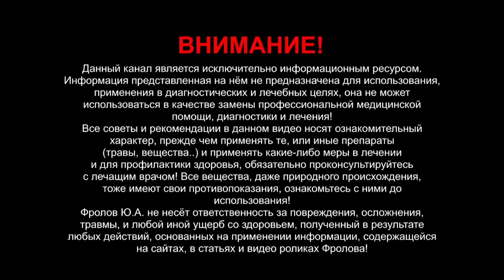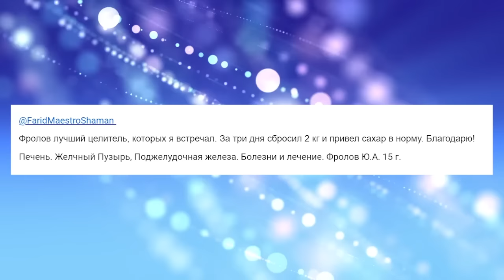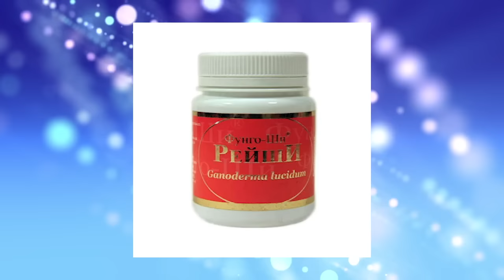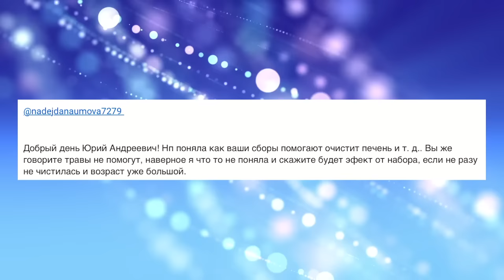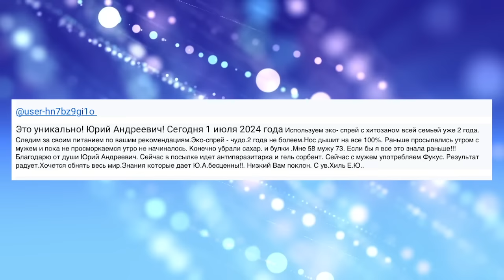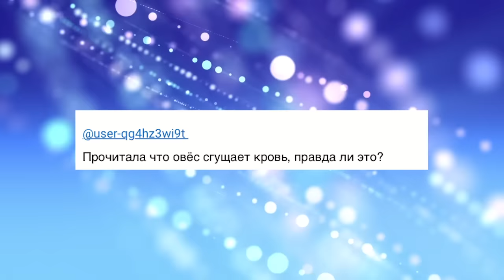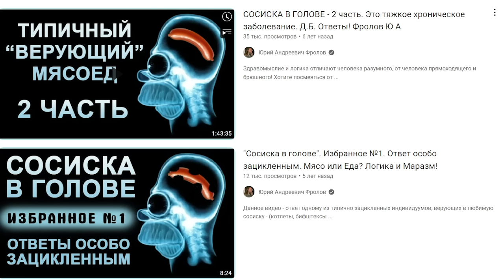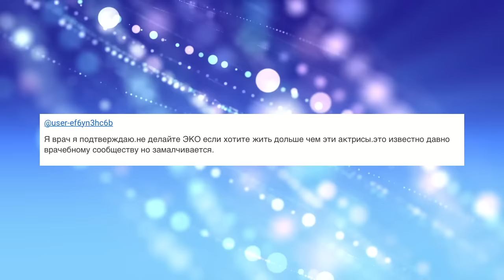Про долголетие деда ЗАБУДЬТЕ! Самообман. Коммунизм. Логика!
Хотите понять всё сами о здоровье, без веры? Я научу Вас логически мыслить и не обманывать себя ради дури! Это видео - учебник по здравому смыслу! Ниже минуты, т е темы по видео и ссылки на то, о чём я говорил в видео:

👁️ Навигация (тайм-коды):
0:00 - Про мои каналы и по Бусти.
2:13 - Как докопаться до истины?
3:03 - Папа прожил до 97, ел всё подряд и..
5:45 - За 3 дня сбросил 2 кг и сахар в норме.
6:14 - Всем Господь даёт своё! САМООБМАН.
7:51 - Как помог антипаразитарный набор.
8:05 - Протест: огурцами с НИТРАТАМИ.
11:16 - СЕРДЦЕ и Что с людьми, как Вы слушаете?
13:15 - Горькие мысли о прекрасном фильме!
14:00 - Про воровство в Армии/ а в СССР было?
15:53 - Фуллерены из Шунгита - наша цена и в США!
17:19 - Важно про ПАРАЗИТОВ. Сборы и печень.
21:11 - Как я отношусь к сленговым словечкам!
23:12 - Ваши Продукты не умею заказывать! Нет слов..
25:07 - Эко спрей с хитозаном от Фролова! От Души.
26:27 - Человек то, что ест!  Серафим Саровский.
27:12 - Любит чай с молоком - не МОЖЕТ без!
28:36 - Я купила не у Вас - возникли проблемы!
30:54 - ОВЁС и много что сгущает КРОВЬ! Ужас!
32:24 - Вред СВЧ излучений. Лишь бы продать?
36:26 - Почему Вы агрессивны? Что вы запугиваете?
37:49 - Собака - веганка, ей 21 год! ЧЕМ кормить?
41:28 - ЖИТЬ ВООБЩЕ ВРЕДНО - ответ быдлу!
42:34 - Долго думал, проверял, купил - хороший крем!
43:43 - Я врач и поддерживаю Вас про ЭКО!
44:12 - Что надо учесть про рак? ПРИЧИН много!